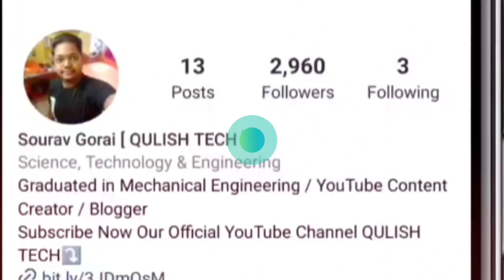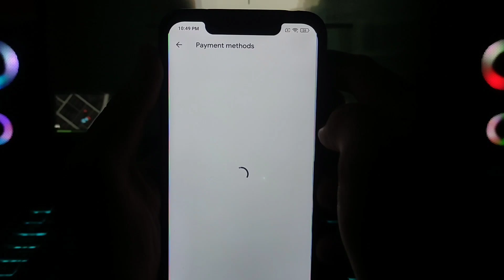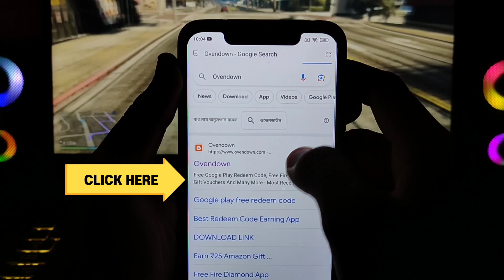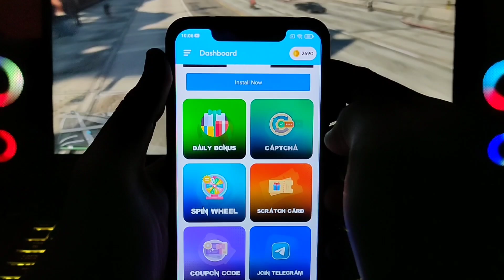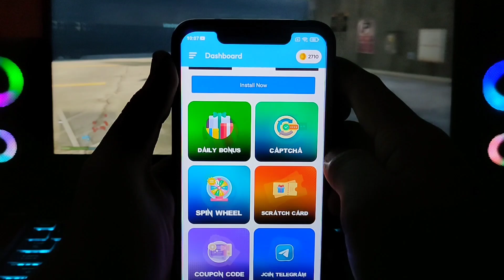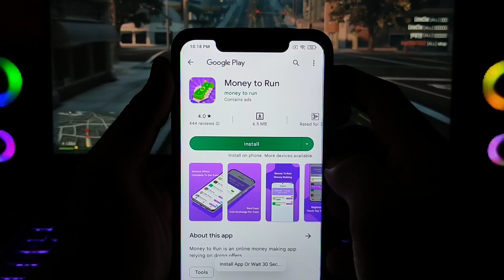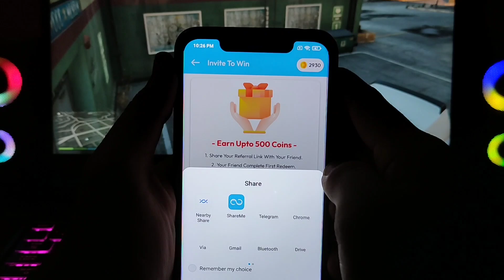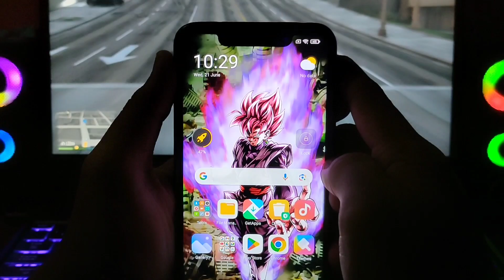Free Redeem Code Today | Free Redeem Code App | Free Google Play Redeem Code App